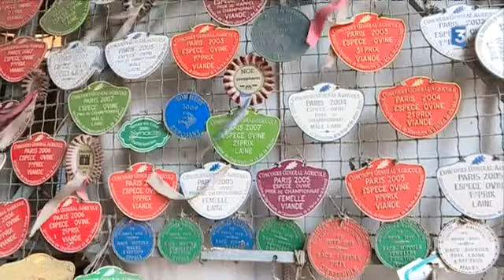moutons en routes pour le SIA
Le Salon International de l'Agriculture ouvrira ses portes du 25 février au 5 mars. la plus grande ferme de France à Paris. Nous sommes allés chez un éleveur de moutons installé à Catigny dans l'Oise, un habitué, qui se prépare pour l'événement.
Intervenant : Pierre Smessaert
Eleveur et sélectionneur de moutons Suffolk
Un reportage de Laurent Pénichou, Thomas Porlon et Nathalie Perrin